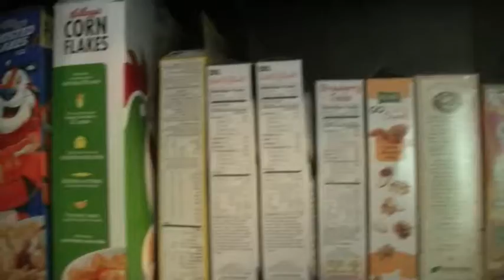GRANDMA REACTS TO HEALTHY FOOD!| Isis Eggleston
HI FRIENDS!
TODAY WE WENT TO FRESHII AND GRANDMA HAD HER OWN FEELINGS ON IT!

TILL THEN PENGUIN !